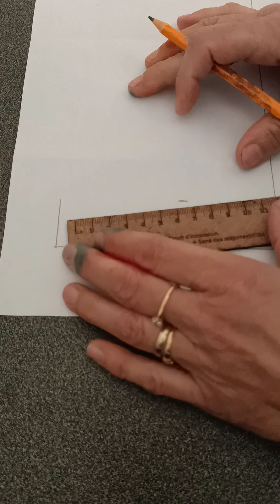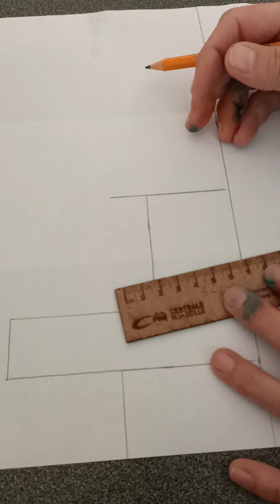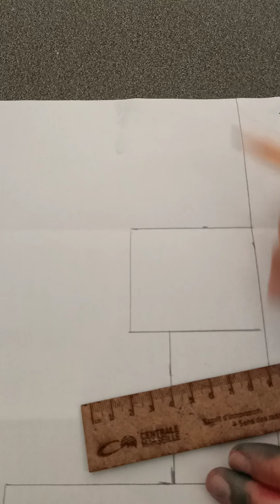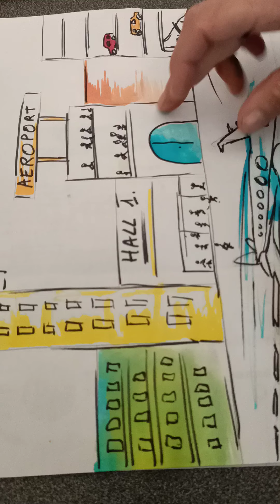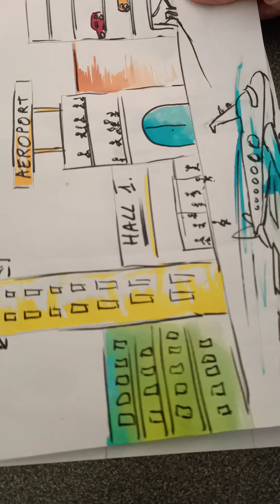Tuto -développer son imagination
Bonjour à tous, on se retrouve aujourd'hui pour développer son imagination. Pour ça, rien de plus! Munissez vous d'une feuille, d'une règle, et d'un crayon et laissez votre imaginaire parler!

N'hésitez pas à m'envoyer vos créations par mail ou via mon site internet je les publierai sur notre page Facebook On s'emmêle les pinceaux!